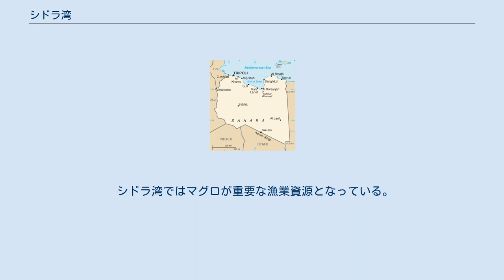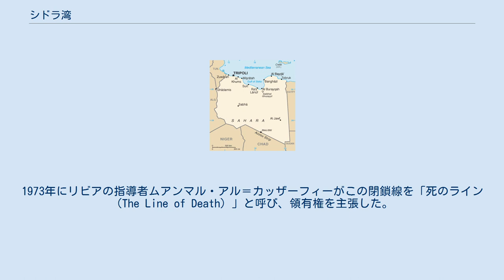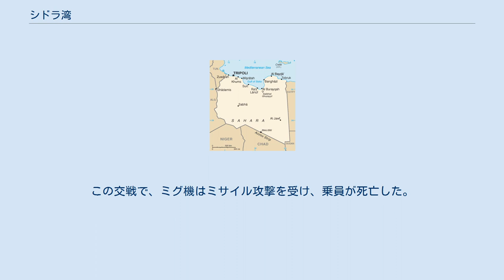シドラ湾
シドラ湾（シドラわん、Gulf of Sidra）とは、地中海に面したリビア北岸の湾である。
シドラ湾の名は湾奥にある港町で石油積出基地としても知られるシドラ（Sidra, Sidr）の町に由来する。
湾岸にはシルテ（スルト）の町があり、シルテ湾（スルト湾）とも呼ばれる。
シドラ湾は古典古代には大シルティス（Syrtis Major、現在のチュニジアにあった小シルティスとの区別のため「大」をつけられた）と呼ばれていた。
 シドラ湾ではマグロが重要な漁業資源となっている。
 リビアの主張では、北緯32度30分を湾口閉鎖線とするシドラ湾全体がリビアの領海（歴史的湾）であり、さらに62海里の漁業専管水域を有する、としている。
 米国は、この領有権の主張は認められるものではなく、沿岸から12海里（22.2km）の一般的な領海が認められるに過ぎない、と考えている。
しかしリビアは、沿岸だけでなく湾全体が領海であると考えている。
1973年にリビアの指導者ムアンマル・アル＝カッザーフィーがこの閉鎖線を「死のライン（The Line of Death）」と呼び、領有権を主張した。
シドラ湾の領有権問題に端を発する1981年のシドラ湾事件では、米軍のF-14戦闘機2機によって、リビアのSu-22戦闘機2機が撃墜された。
 ドイツでのディスコ爆破事件に対する報復として行なわれた1986年のリビア爆撃では、シドラ湾で米空軍のF-111戦闘爆撃機が撃墜され、乗員2名が死亡した。
1989年のシドラ湾事件では、米軍機に攻撃を試みようとしたと思われるリビアのMiG-23戦闘機2機が、1981年の事件と同様に撃墜された。
この交戦で、ミグ機はミサイル攻撃を受け、乗員が死亡した。